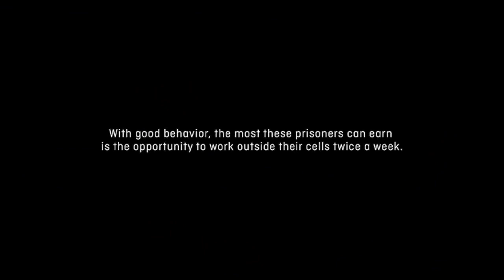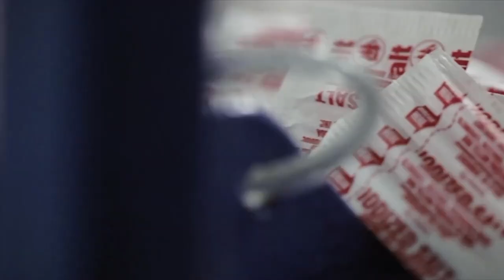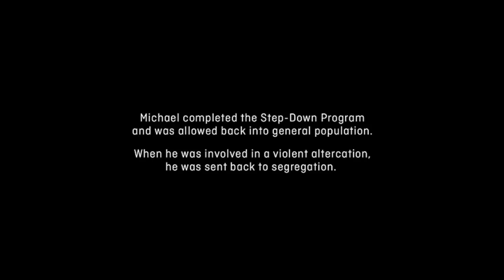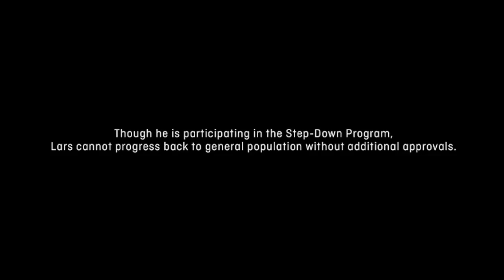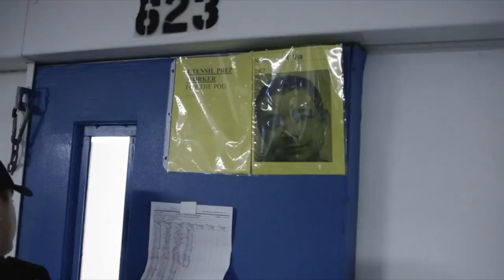Dangerous Offenders Locked In Solitary Confinement Supermax Prison Documentary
Welcome to the worlds toughest prisons, Get an inside look at what life is like inside supermax prison where some of the most dangerous inmates are housed. All they want is the a second chance at life or the freedom to roam freely, But for some that is never going to happen after the violent crimes they have committed. Find out their stories and what led them to commit such acts which they can now reflect on confined in a small prison cell locked up 23 hours a day left with only their own thoughts.